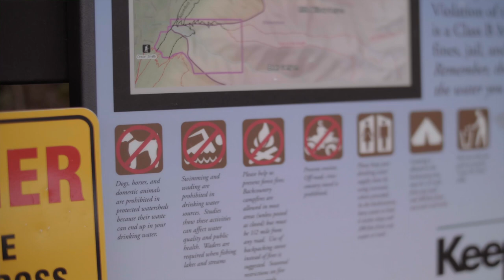Safe in 60 Seconds - Bell Canyon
Sandy City Fire Department offers safety tips